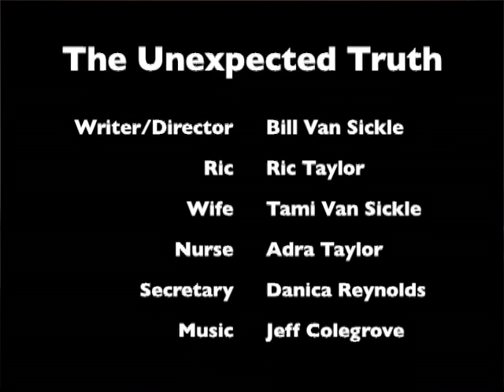The Unexpected Truth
life in a dark time and the situations that lead us to be who we are and what we think of ourselves